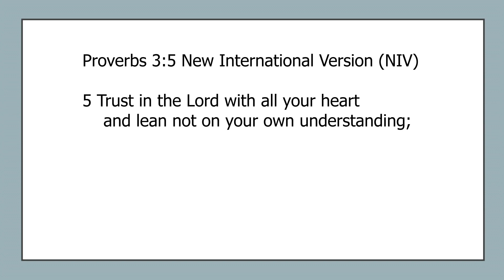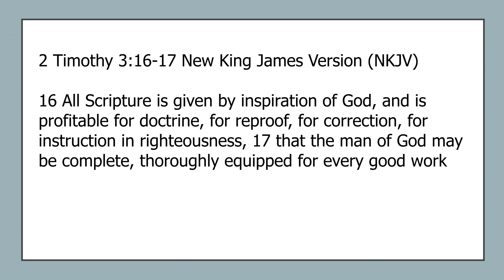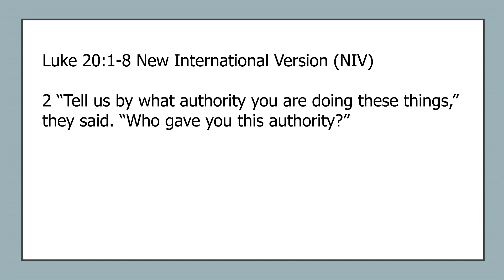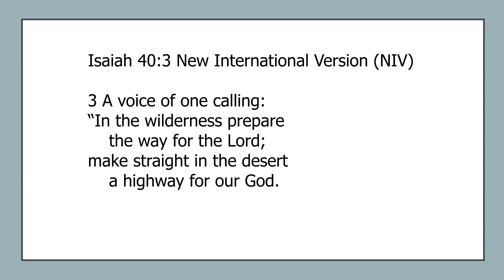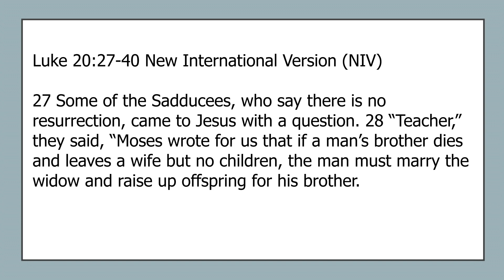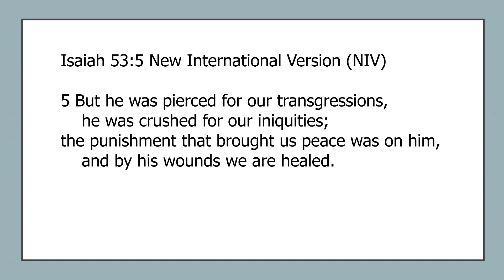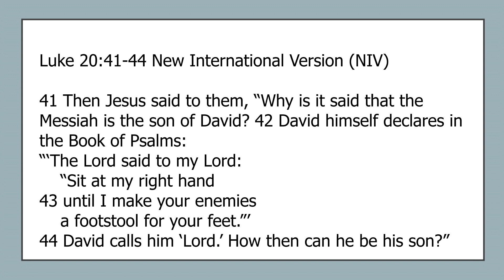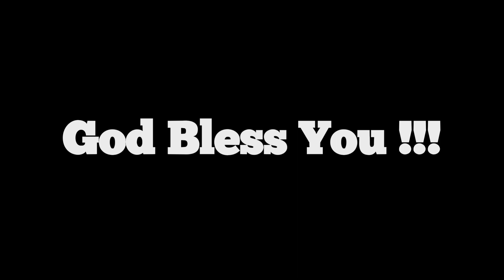Proverbs 3:5 "Do Not Lean On Your Own Understanding" Ajith Mendis @ TLC